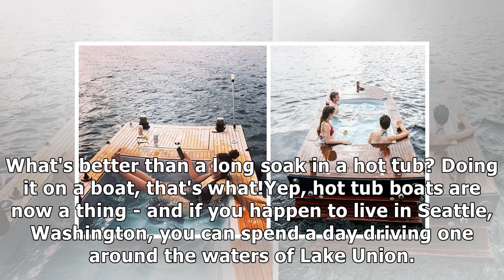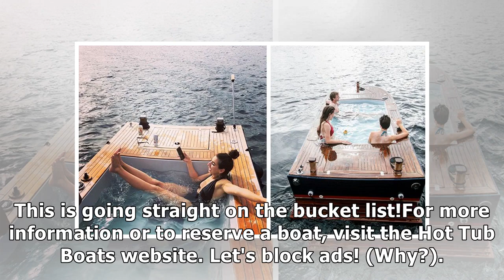Hot Tub Boats Exist And They Look Incredible